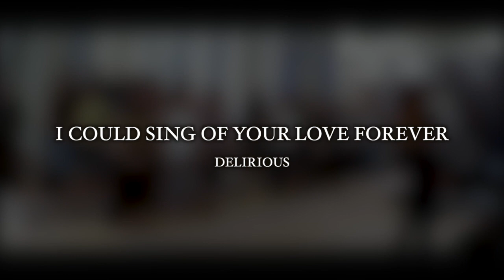I Could Sing Of Your Love Forever OLPS OCDC 2019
OLPS Cantate Domino sings Delirious' " I Could Sing Of Your Love Forever"  for the 6pm Holy Mass at the Singaporean Catholic parish of Our Lady of Perpetual Succour on the  7th Sunday in ordinary Time  2019 for recessional .

Cantate Domino sings for the 6pm Holy Mass at the Singaporean Catholic parish of Our Lady of Perpetual Succour. Practice starts at 4pm in the music room. Please join us to give glory to God every Sunday evening.

If you were touched by our music or simply have a personal story to share  regarding this hymn, pls leave us a sharing, a testimony or a friendly shout out in the comment section! We love to hear from you.